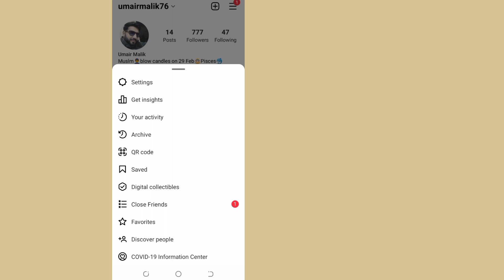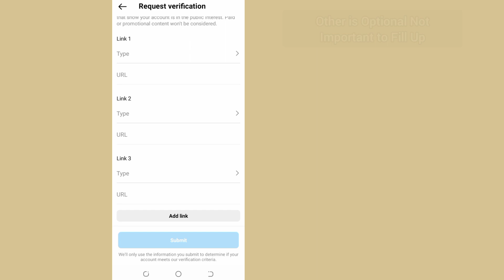How to Get Verified on Instagram in 2023 ? | Blue Tick Budge Enable On Insta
Today I will tell youHow to Get Verified on Instagram in 2023 ? | Blue Tick Budge Enable On Insta . watch this Video till End. Follow all of the steps in this video, and that is very easy method.